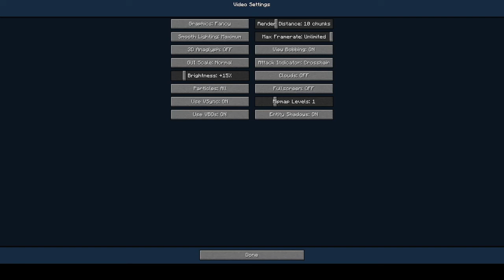RLCraft Episode 7 Part 2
I'm still a bit frustrated that I had to split the entire stream down into two parts but oh well. That's just how things go sometimes.